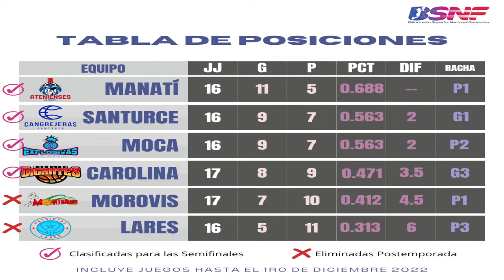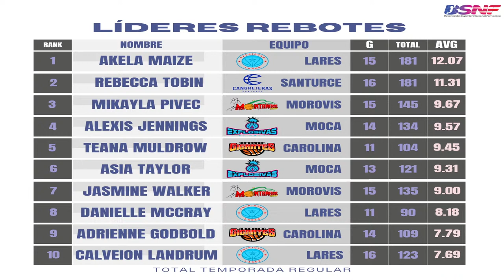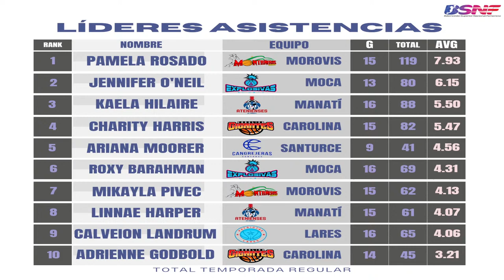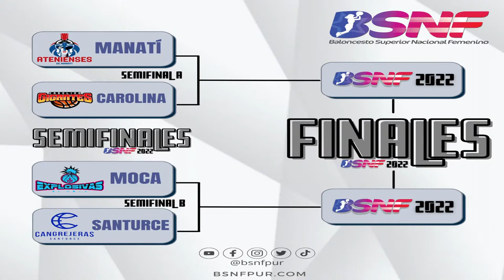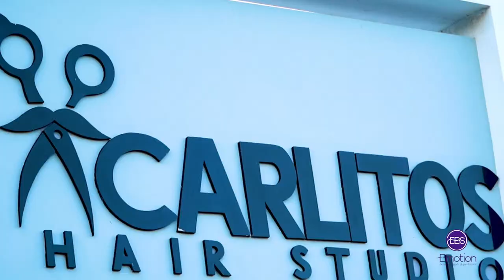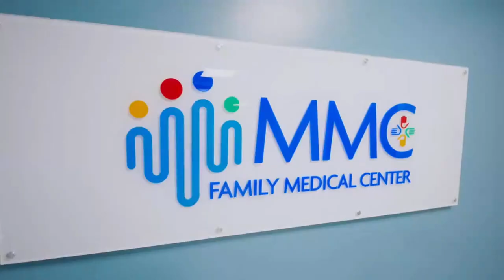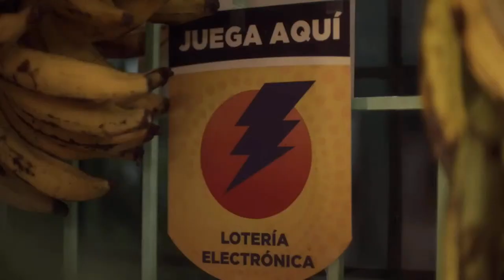Juego #1 SemiFinales - Gigantes de Carolina -vs- Atenienses de Manatí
Las Gigantes de Carolina visitan a las Atenienses de Manatí en el primer juego de la Serie SemiFinal A del Baloncesto Superior Nacional Femenino de Puerto Rico.